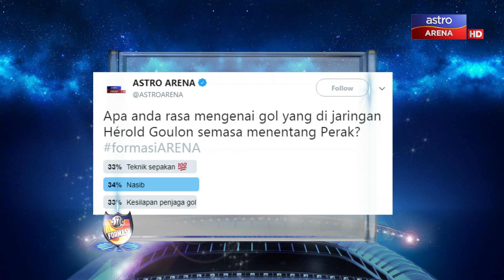Formasi Episod 22 : "Saya rasa seperti Cristiano Ronaldo" - Herold Goulon